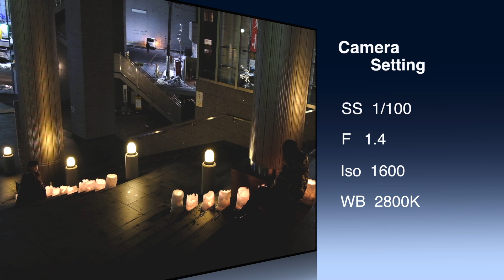環境光を活かして簡単に素敵なポートレートを撮影する方法【もりおか雪あかり】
岩手県で活動している尊之（タカユキ）です！

私がどんな撮影者か知りたい方はコチラ！

地元の岩手県を中心にポートレート専門で写真活動をしています。

今回は、もりおか雪あかりのイベントで撮影しています。

コロナの事もあり、機材を使って大掛かりには出来ず、今回もストロボ無しで環境光で撮影しました！

このイベントは例年ならもっと大掛かりにやるイベントなのですが

コロナの影響もあり、縮小され日時も告知されませんでした。

しかし、結構たくさんの人が歩いていました（笑）

なので大人しく隅っこの方で環境光を活かして撮影をしています！

来年以降の撮影の参考になれば幸いです！

【撮影のご依頼はコチラ】

【SNS】

【Takayuki　photography】で検索！